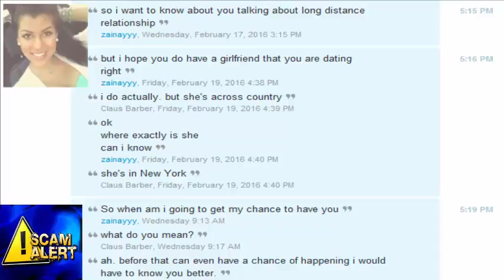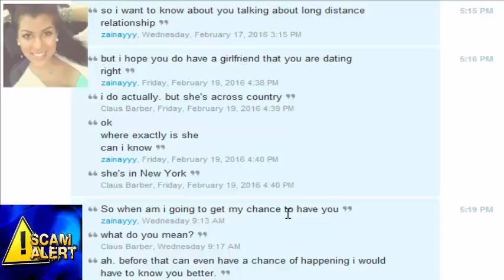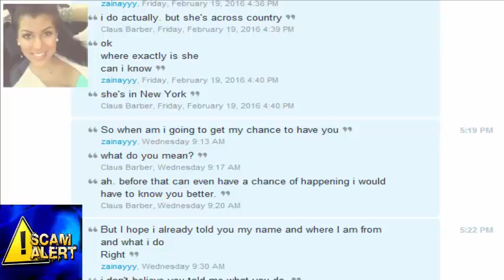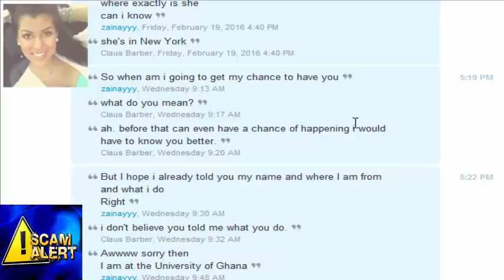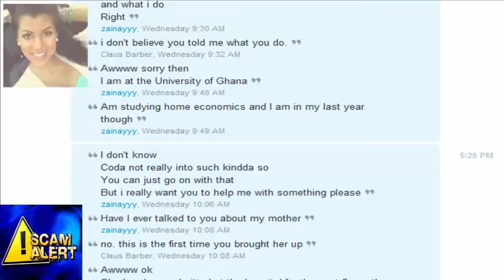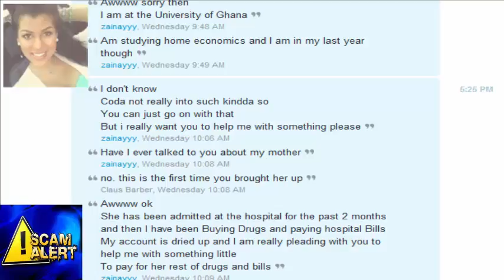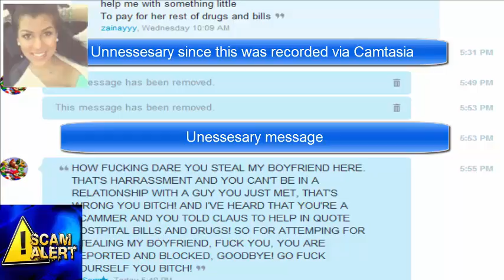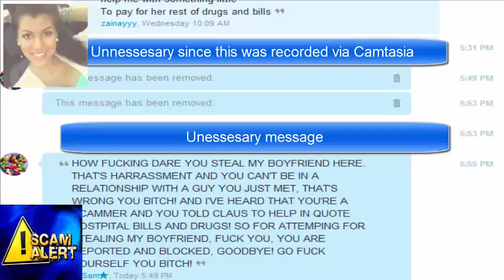Scamming Affection creep Video Update of 2/28/2016 With MarioFanGirl93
Scammers online are the worst to deal with. especially if you add one looking for friendship